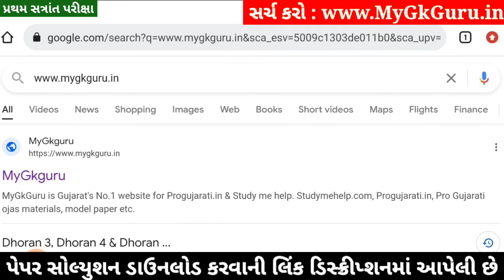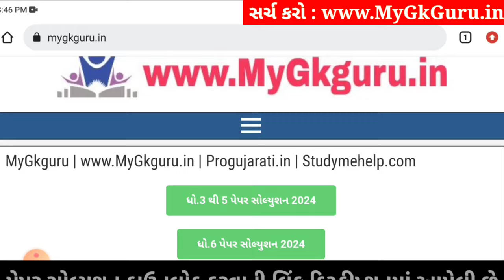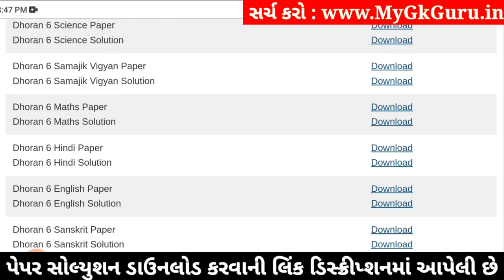💥 Std 6 English Paper Solution 2024 80 Marks, Dhoran 6 English Paper Solution 2024 STD 6, 18 October